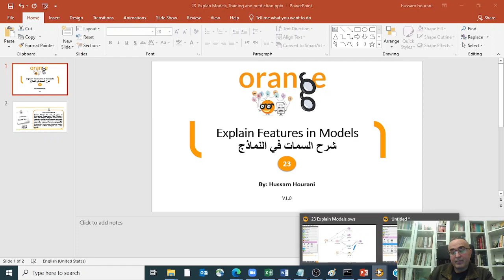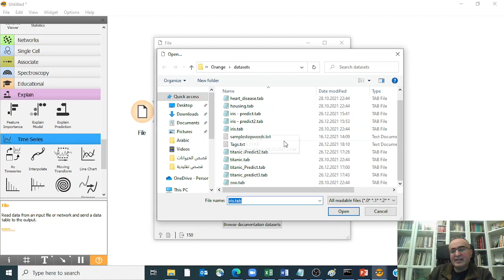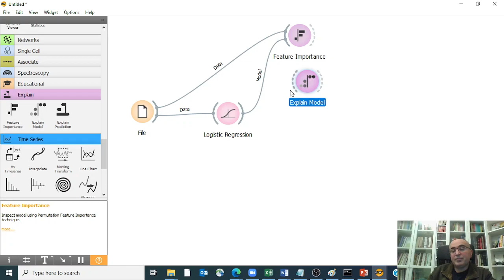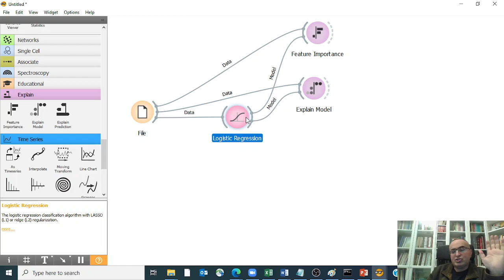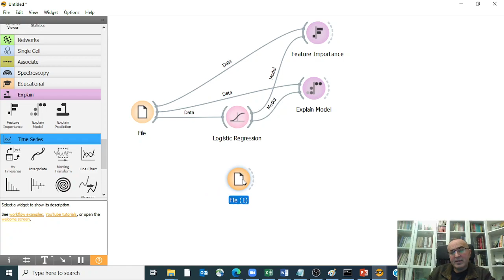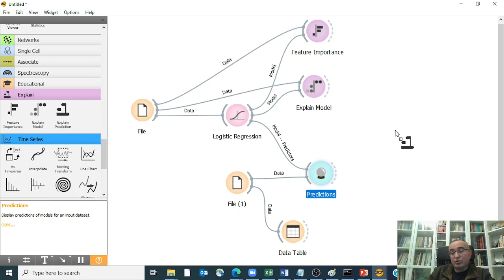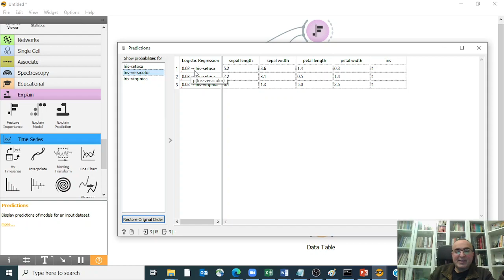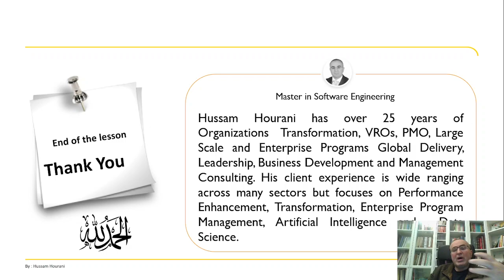Explain Features in Models الدرس 23 : شرح السمات في النماذج